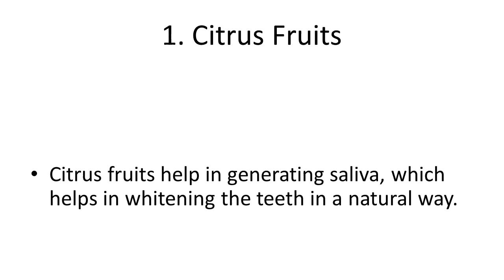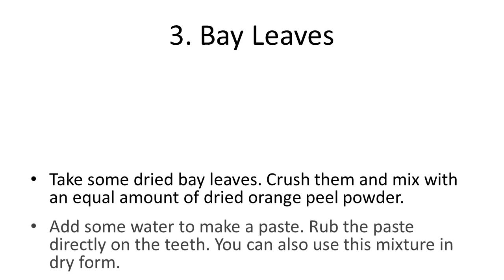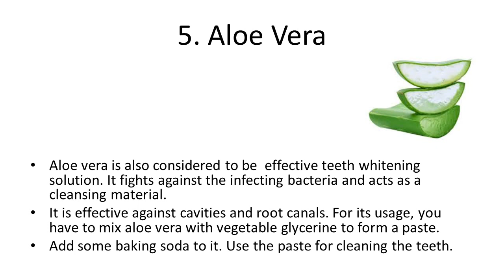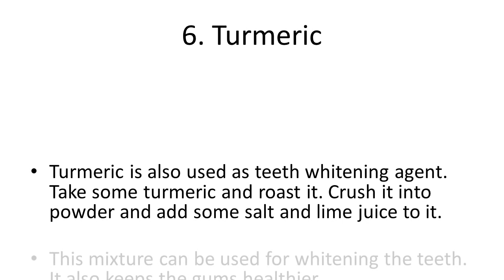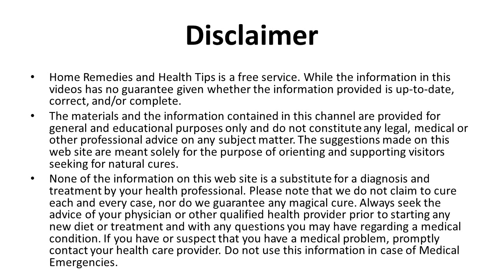Home Remedies for Teeth Whitening | How to Whiten Teeth Instantly at home